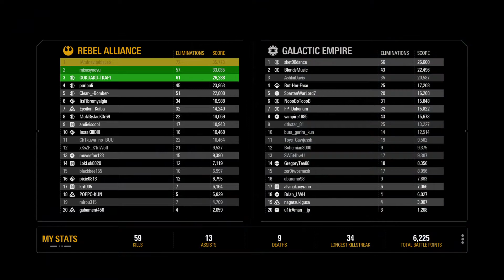starwar battlefront 2 (IAmInevitableLeo) #128.3